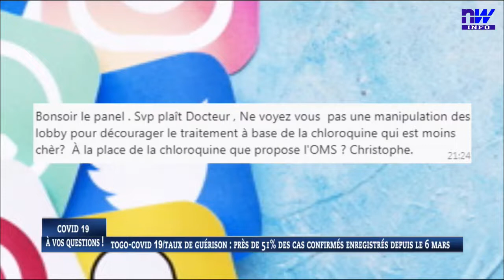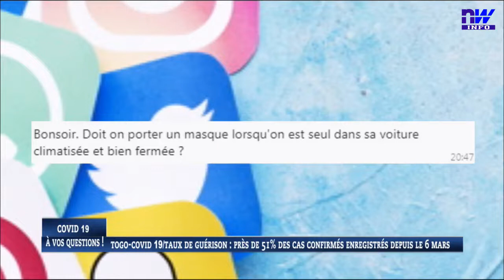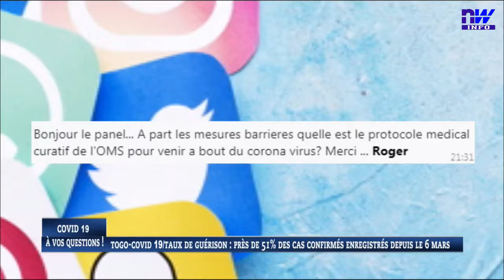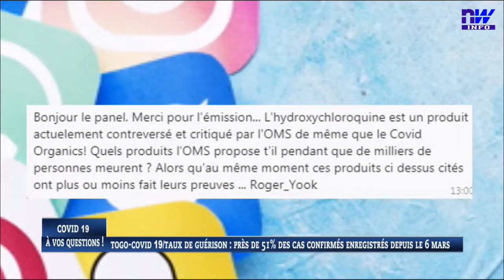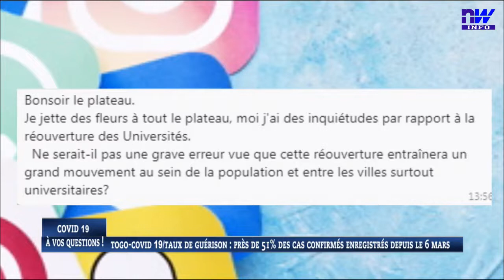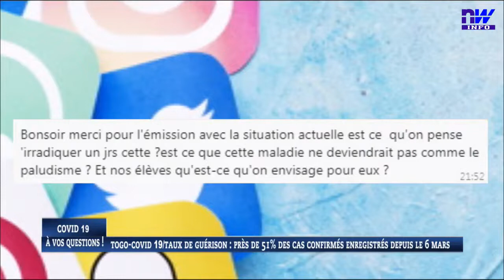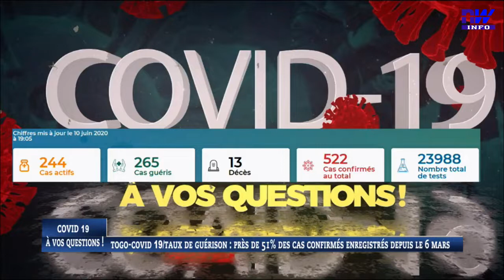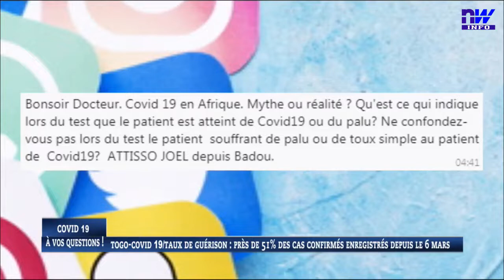TOGO-COVID 19/Taux de guérison: Près de 51% des cas confirmés (AVQ 11 06 2020)